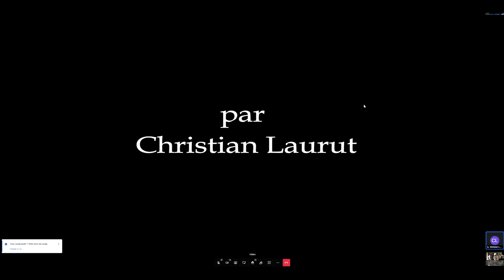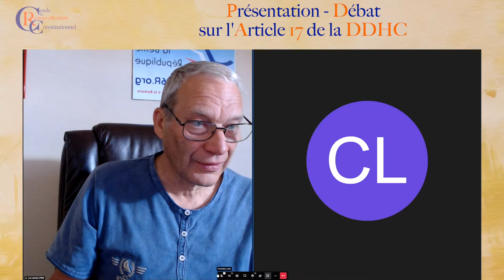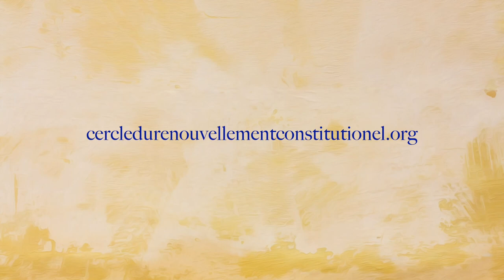Présentation et Débat sur l'Article 17 de la Déclaration des Droits de l'Homme et du Citoyen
Le Cercle du Renouvellement Constitutionnel discute de l'article 17 de la Déclaration des Droits de l'Homme et du Citoyen.